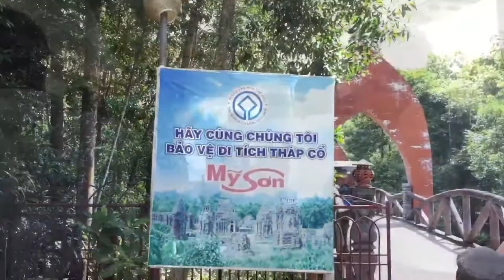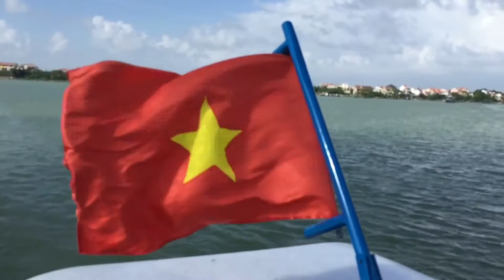My Son Sanctuary - Quang Nam - Vietnam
Mỹ Sơn is a cluster of abandoned and partially ruined Hindu temples constructed between the 4th and the 14th century AD by the kings of Champa. The temples are dedicated to the worship of the god Shiva, known under various local names, the most important of which is "Bhadresvara".

Mỹ Sơn is located near the village of Duy Phú, in Quảng Nam Province in Central Vietnam, 69 km southwest of Da Nang, and approximately 10 km from the historic town of Trà Kiệu. The temples are in a valley roughly two kilometres wide that is surrounded by two mountain ranges.

Mỹ Sơn is perhaps the longest inhabited archaeological site in Indochina, but a large majority of its architecture was destroyed by US carpet bombing during a single week of the Vietnam War.

The Mỹ Sơn temple complex is regarded one of the foremost Hindu temple complexes in Southeast Asia and is the foremost heritage site of this nature in Vietnam. It is often compared with other historical temple complexes in Southeast Asia, such as Borobudur of Java in Indonesia, Angkor Wat of Cambodia, Bagan of Myanmar and Ayutthaya of Thailand. As of 1999, Mỹ Sơn has been recognized by UNESCO as a world heritage site.

5-dollar-bus-and-boat-tour with an amazing tour guide :-))